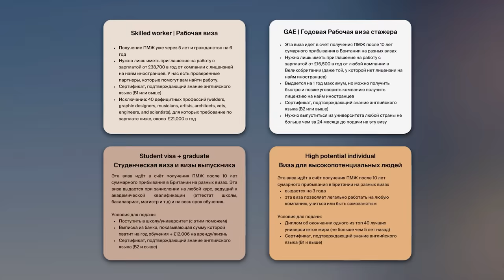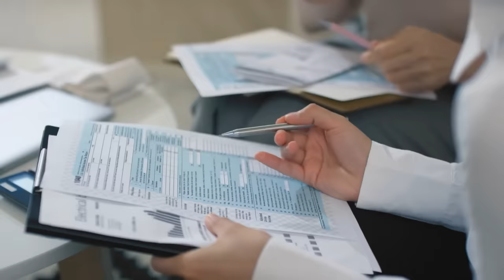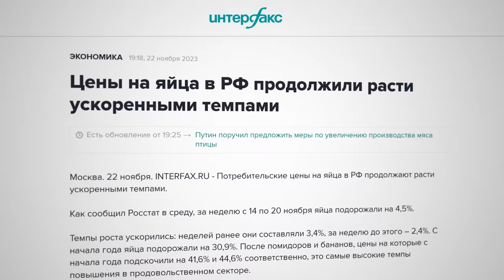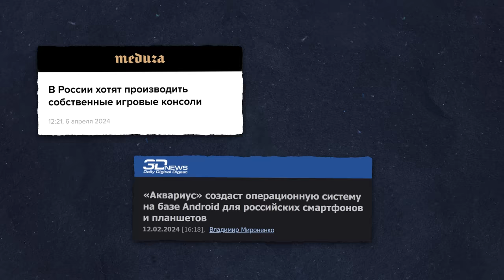Две экономики России — одна для народа, вторая для Путина (English subtitles)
На днях Минфин опубликовал отчётность за начало года. И там такие показатели, что пропаганда аж захлебнулась от восторга. Сегодня разберёмся, как чувствует себя российская экономика на самом деле.

== Реклама ==
Получите вашу персональную стратегию переезда в Великобританию от команды Coventry Street Advisors
(бесплатная 30мин консультация только по этой специальной ссылке)

Крипта:
BTC 3C4Xp9NMSsybwG1p9YENDbbuott4voPsFH
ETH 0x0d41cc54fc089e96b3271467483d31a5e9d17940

00:00 ДВЕ ЭКОНОМИКИ
03:47 ЧТО С ДЕНЬГАМИ?
08:38 ДВЕ ПРОБЛЕМЫ
15:46 ПЕРЕКРЫВАЮЩИЙ РЕСУРС